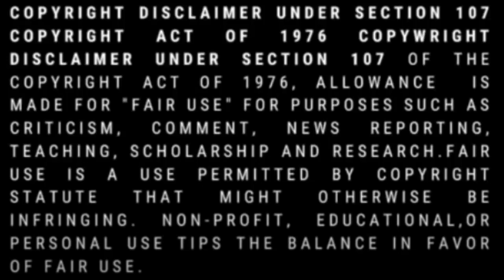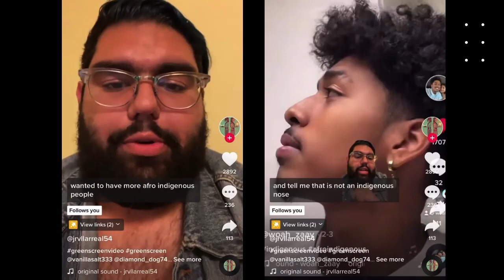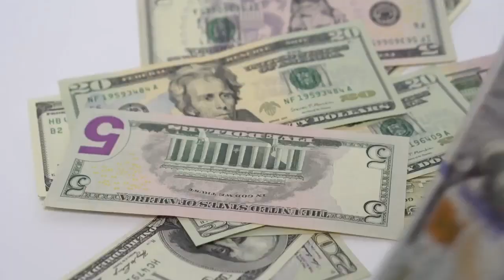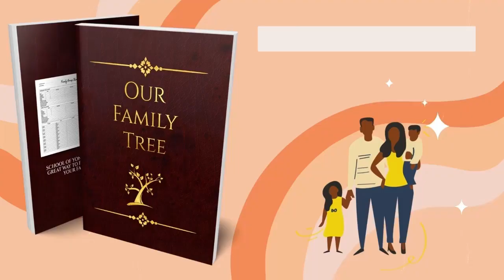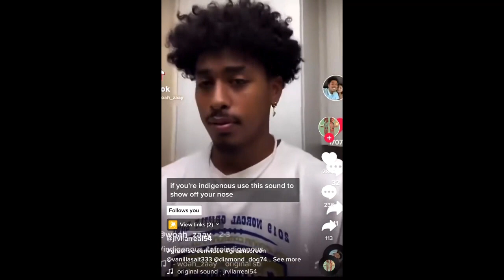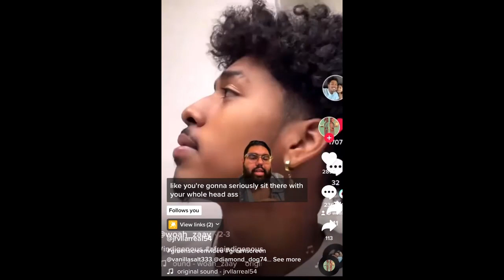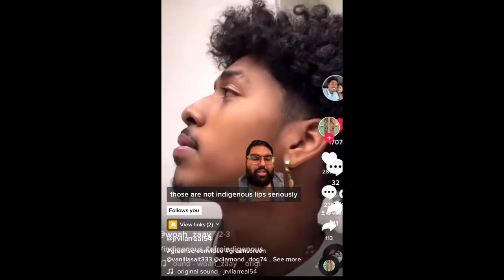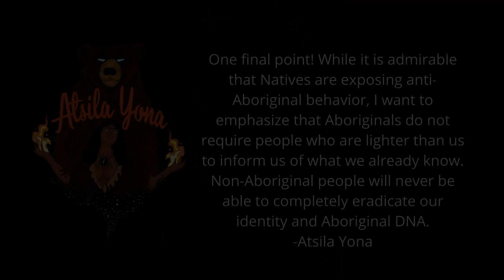Native Man Calls Out Mestizos' and Mixed White People Hypocrisy Towards American Origine People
Link to purchase School of Yona Our Family Tree Genealogy Organizer

LINK TO DISCOVERING GENEALOGY BOOK

Join my YT Membership for more content on Indigenous culture.